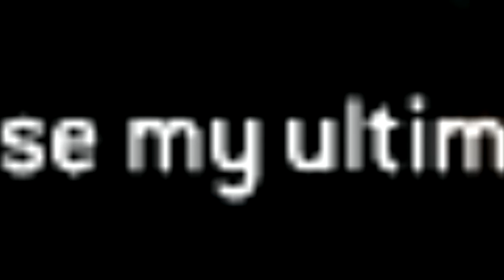Annoyed Valkyrie Grunts and Pointy Spears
I finesse spongebob memes and want to recant.